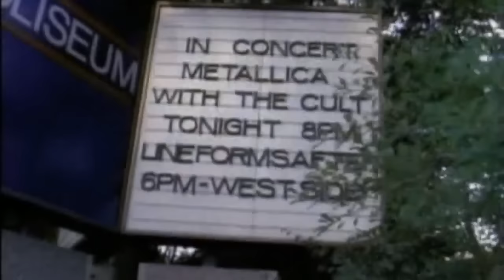Metallica - Welcome Home (Sanitarium) (Live Seattle 1989 (HD)